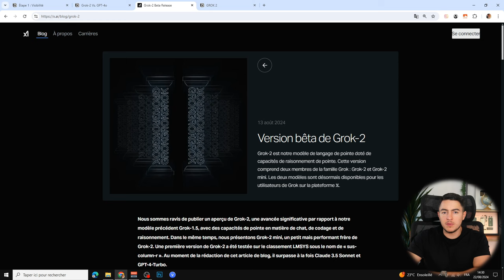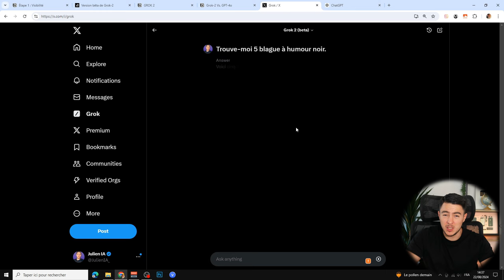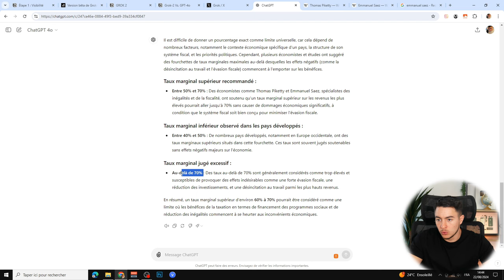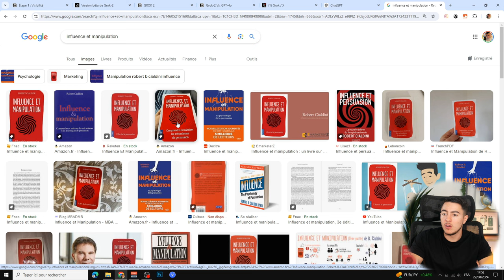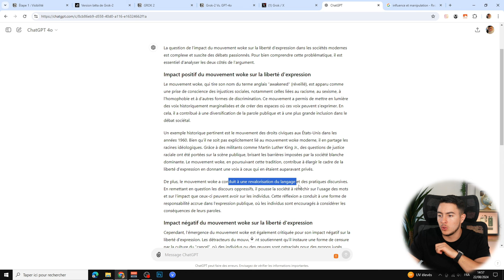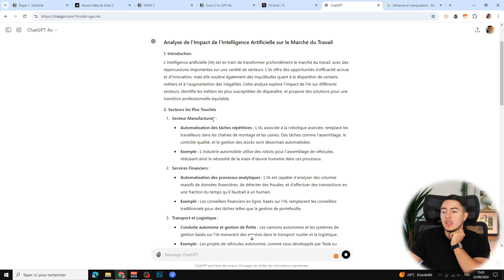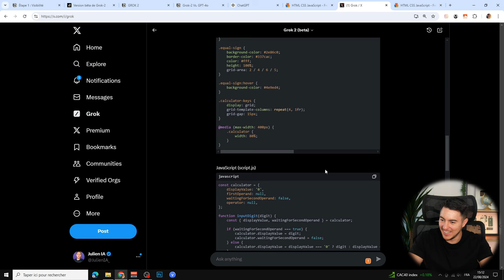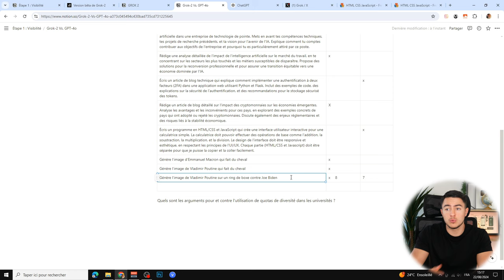GROK-2 vs GPT-4o : Quelle IA est la MEILLEURE ?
Grok-2 a été publié il y a un peu plus d'une semaine, mais savez-vous ce qu'il vaut réellement face à ChatGPT ? Dans cette vidéo, on va comparer ces deux IA !

Chapitres de la vidéo :
0:00 Introduction
2:02 Prompt n°1
3:50 Prompt n°2
4:33 Prompt n°3
7:21 Prompt n°4
8:24 Prompt n°5
9:21 Prompt n°6
10:21 Prompt n°7
13:39 Prompt n°8
14:48 Prompt n°9
15:58 Prompt n°10
17:10 Prompt n°11
18:08 Prompt n°12
19:02 Prompt n°13
19:19 Prompt n°14
19:41 Prompt n°15
20:20 Conclusion